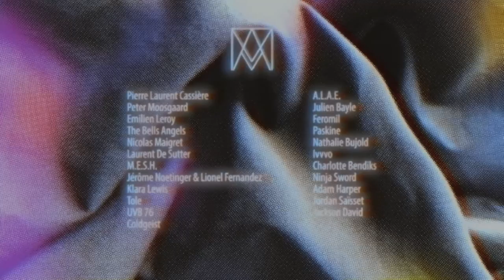RIAM 2016 teaser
Festival For Unlimited Art & Music 7 - 29 octobre 2016 - Marseille - Real: Patrice Curtillat 2016 - music Poborsk - visual by The Bells Angels.